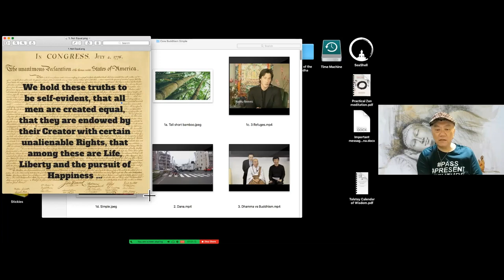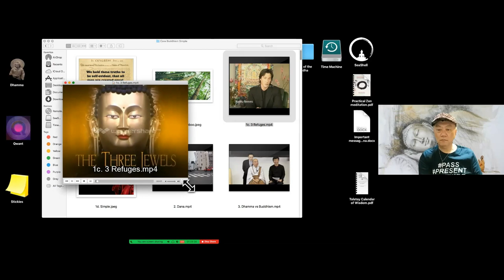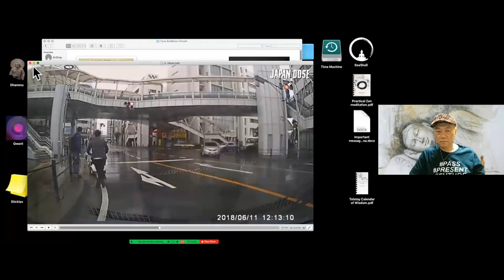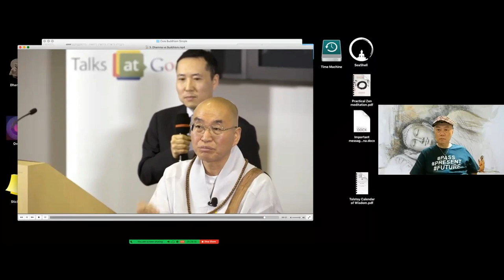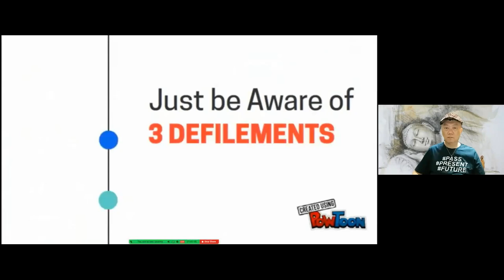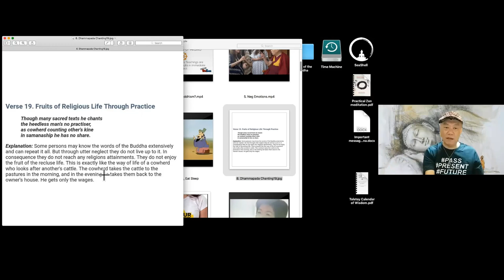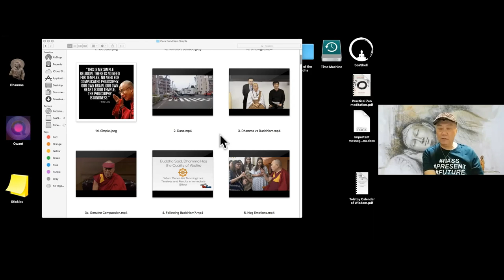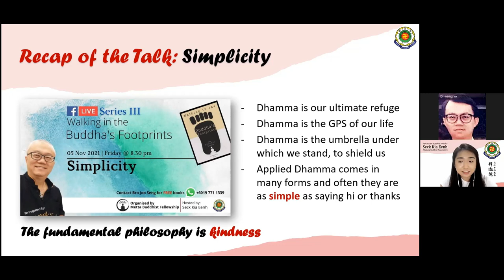Simplicity Dr Punna Wong WITBF 5Nov21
Organized by Johor Gladians Metta Fellowship, hosted by Seck Kia Enh Malacca